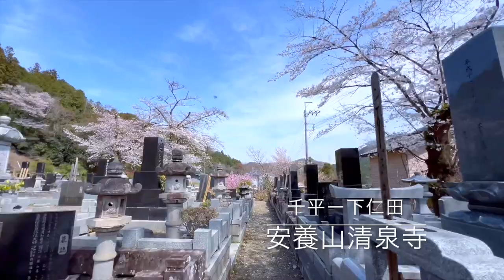鳥居⛩️や山門の前をいく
上信電鉄沿線には、寺院や神社が多くあり参道を線路が横切るケースも多数。そんな沿線の春の様子。
0:00 イントロ
0:10 山名駅　山名八幡宮
1:42 高崎商科大学前ー山名　鹿島神社
2:54 馬庭駅　飯玉神社
3:36 東冨岡駅　栖雲寺
4:08 千平駅　金毘羅宮
4:53 千平ー下仁田　白山神社
5:12 千平ー下仁田　安養山清泉寺